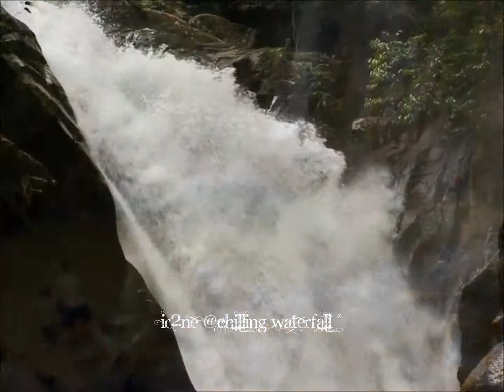iR2ne: 20131110 Chilling waterfall